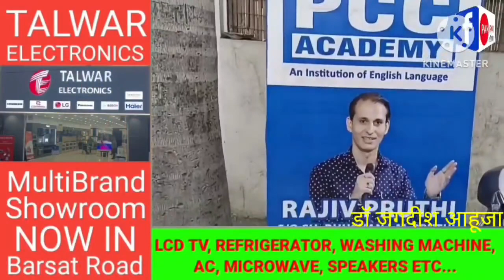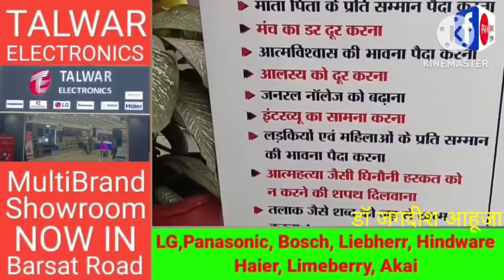Top Rating Institute in Panipat Pcc Academy 23rd Anniversary Celebration 101% Family Institution..